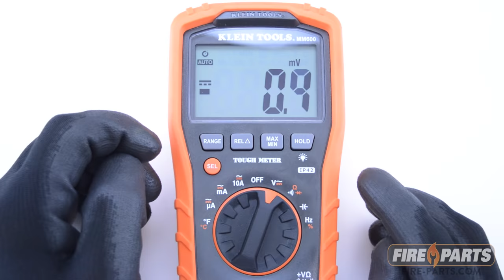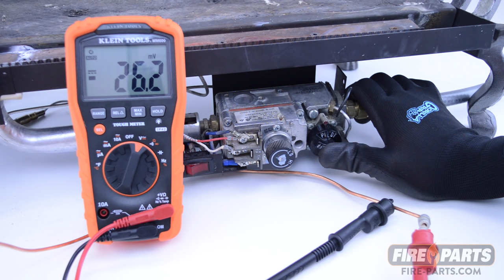Fireplace How To: Testing A Thermocouple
For technical support, or if you would like to purchase fireplace replacement parts, please visit Fire-Parts.com

This video shows how to test a thermocouple.